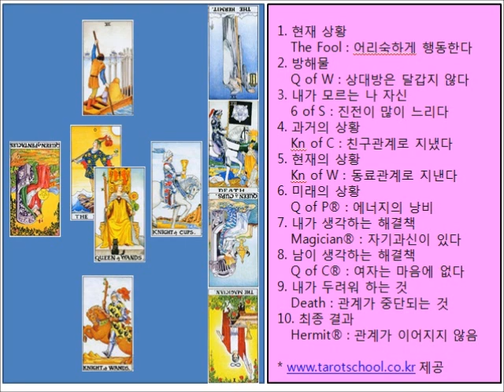[최정안 타로스쿨] [타로카드 실전강좌019] 20111001_연애운.42세 남성.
20111001_연애운.42세 남성.유부남의 연애운.wmv

5년 동안 짝사랑을 해온 여성과 연인이 될 수 있는지 궁금한 유부남의 이야기 입니다. 과연 그는 사랑을 할 수 있게 될까요?

타로강좌에 대한 자세한 안내는 에서 보실 수 있습니다.

동영상이 도움이 되었다면 따뜻한 댓글 하나 부탁 드립니다.

타로마스터 최정안.